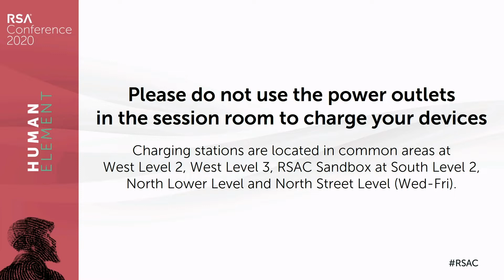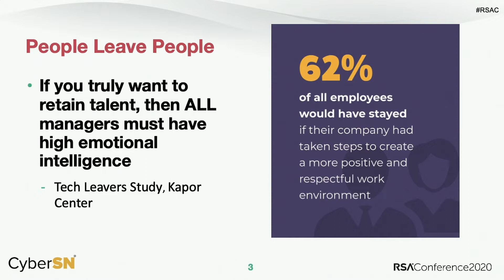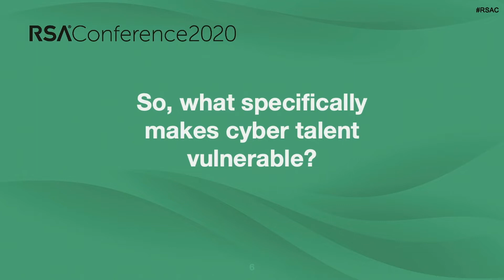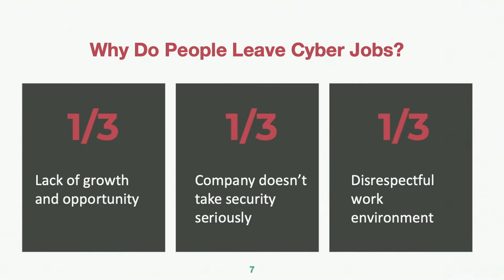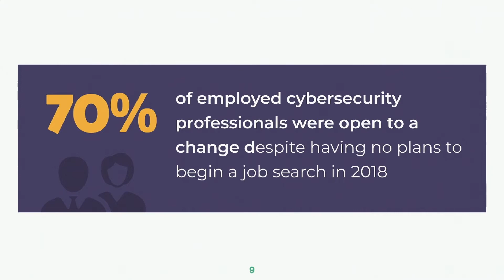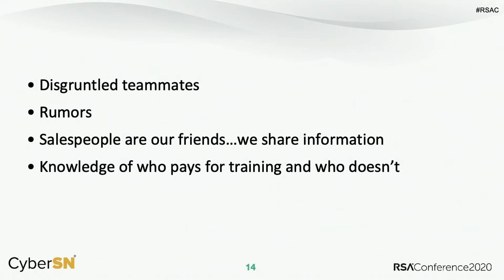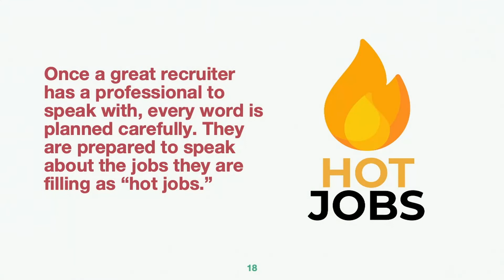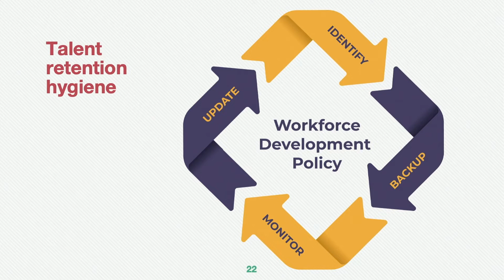Talent Exfiltration: An Insider’s Guide to the Talent Attack Life Cycle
Deidre Diamond, Founder and CEO, CyberSN

What are you doing to lower the risk of your cybersecurity talent leaving? You will learn how and when cybersecurity talent becomes vulnerable and compromised, how a skilled cyber-recruiter creates reconnaissance and weaponizes it, how a skilled cyber-recruiter creates an opportunity to exploit your talent, at what moment talent compromise occurs, and how to develop talent exfiltration defenses.